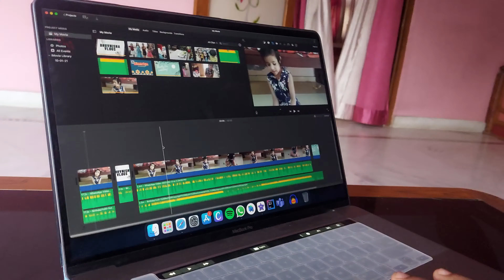Editing Time 💕| Bhuvnisha Volgs ❤️| 1 🥰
hit like button and press bell icon !